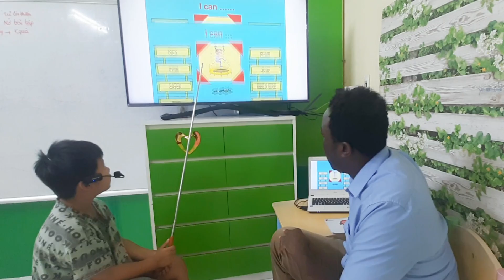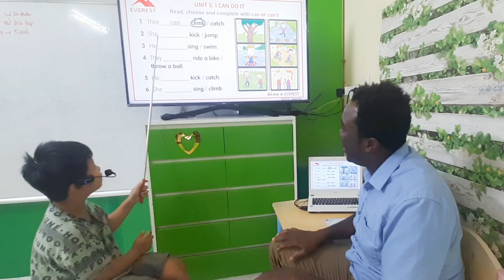SG17 PHAP 30082023